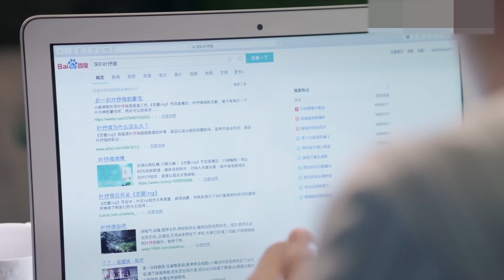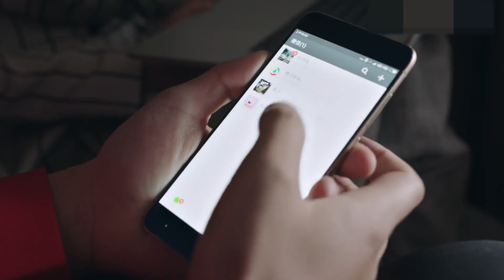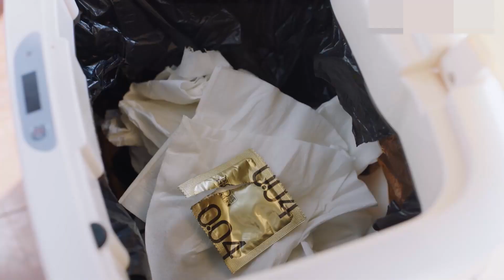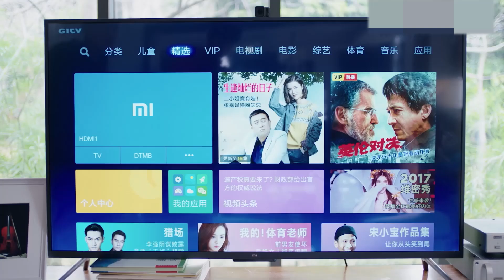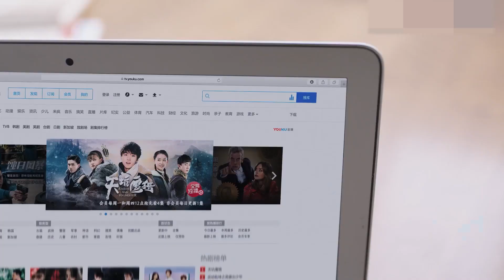你好声优 第06集 | 高富帅艺术家和灰姑娘误打误撞的爱情 | 青春治愈爱情 -优质电视剧（赵露思,王以纶主演）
《你好声优》（赵露思,王以纶主演）青春治愈爱情 本频道所有内容均已获得合法授权,存在疑问敬请联系我们,感谢支持！